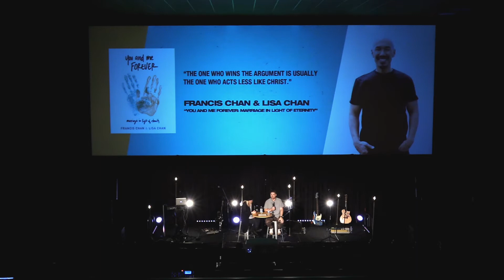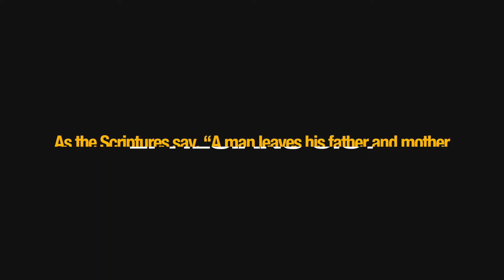Sex, Love and Relationships - Resolving Conflict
In the final message from the "Sex, Love and Relationships" series, pastors Josh and Brooke talk about the importance of resolving conflict.